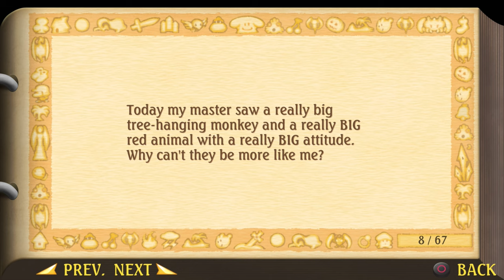Legend of Mana - PS4 gameplay part 4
Playing the remastered action-JRPG, Legend of Mana!

｢Timestamps｣
00:00:00 🎮 Game Start
00:02:14 📔 Huntin' Du'Cate
00:20:03 ⚔️ BOSS: Du'Cate
00:29:56 📔 The Murmuring Forest
00:34:48 ⚔️ BOSS: Punkmaster
00:41:05 📔 Two Torches
00:59:45 ⚔️ BOSS: Spriggan
01:09:47 📔 In Search of Faeries
01:22:10 ⚔️ BOSS: Boreal Hound
01:33:18 📔 Pokiehl: Dream Teller
01:41:55 ⚔️ BOSS: Escad